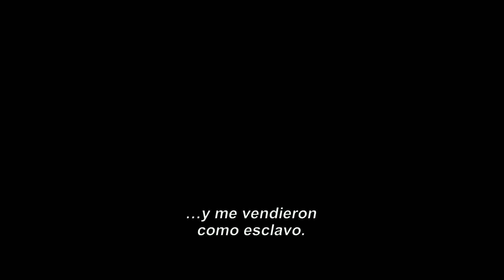12 Años Esclavo (12 Years a Slave, 2013) De Steve McQueen TRAILER SUB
Una joya más en la breve pero rotunda filmografía de McQueen. Con Chiwetel Ejiofor, Michael Fassbender, Brad Pitt, Lupita Nyong'o, Benedict Cumberbatch, Paul Dano y Paul Giamatti.

Dist Mx.- Zima Entertainment